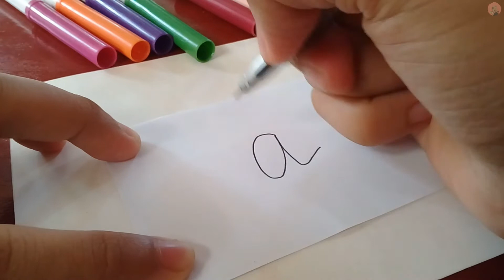8 EASY CALLIGRAPHY FONTS FOR BEGINNERS - Using One Color Pen and Ballpen Only!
A beginner calligraphist? Don't have enough money yet to invest fancy art materials? No worries because here are the 8 easy types of calligraphy fonts using one color pen and ballpen only! 😊

✏ Art materials used:
• White bondpaper
• Crayola Super Tips Washable Markers
• flexStick 0.7 FO-GELB08 Smooth Ink Pen

-- CREDITS --

• Intro = Drift-Drift
• Outro = Wooden Smile by Ziv Moran